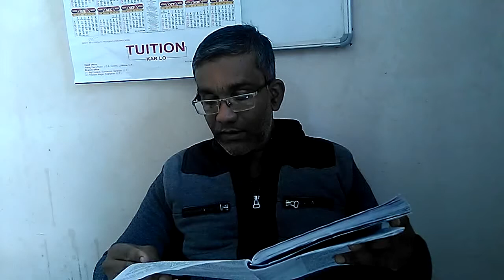After Twenty Years, O Henry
after Twenty years second chapter of short stories of class 11 of utter pradesh board is explained by me in Hindi in this video. it is an interesting story . this story is full of suspense.